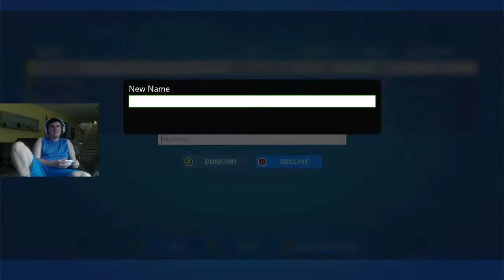🔴 *New* MK-Alpha Assault Rifle Weapon Update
A new weapon and not even a week in holy